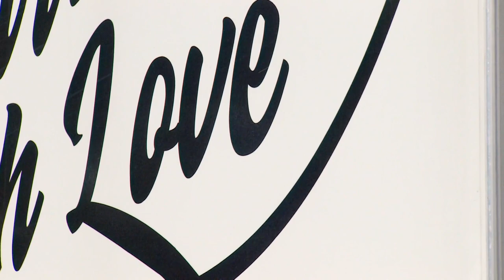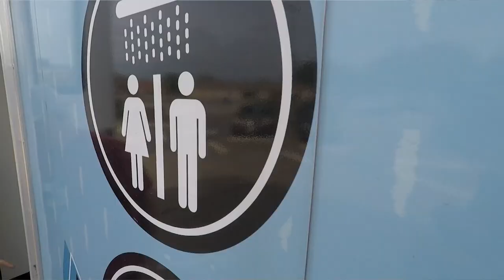Mobile trailer offers homeless people in Fort Worth a chance to get fresh and clean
When the mobile shower trailer operated by the nonprofit Cloud Covered Streets pulls in, homeless people in Fort Worth get to freshen up.